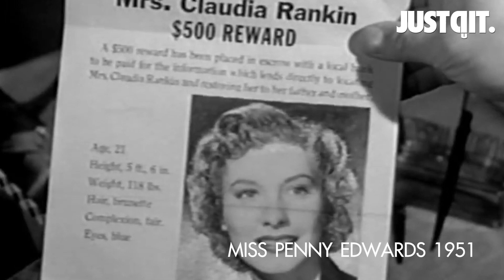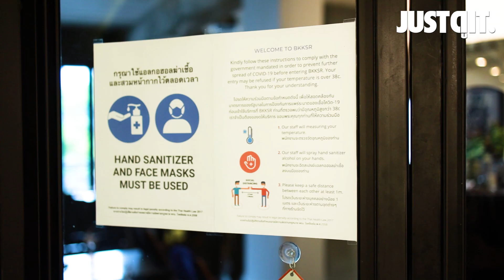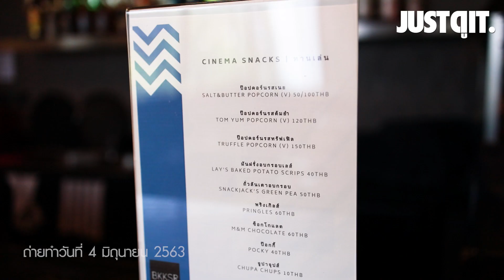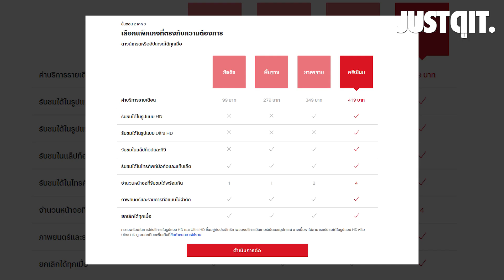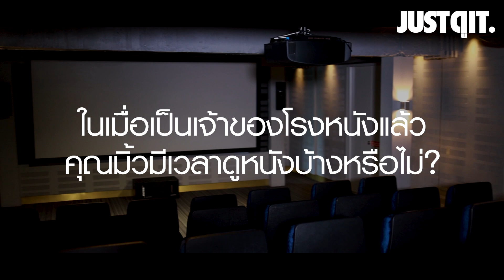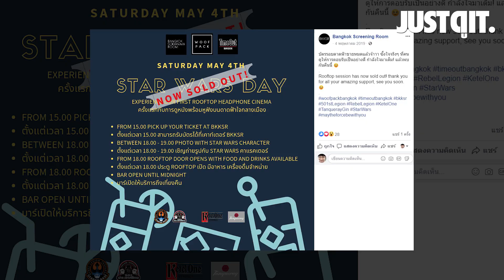BKKSR โรงหนังนอกกระแส ใจกลางกรุงเทพฯ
รู้หรือไม่? เรามี "โรงหนังนอกกระแส" ตั้งอยู่ใจกลางกรุงเทพมหานคร!

จดอ JUSTดูIT ชวนนั่งคุยกับ 1 ในผู้ร่วมก่อตั้ง BKKSR: Bangkok Screening Room โรงภาพยนตร์ที่นำหลากผลงานนอกกระแส และบรรดาภาพยนตร์คลาสสิกกลับมาขึ้นสู่จอใหญ่ ให้คนรักหนังได้สัมผัสประสบการณ์ที่ไม่เหมือนใครบนจอเงินอีกครั้ง

BKKSR: Bangkok Screening Room
ตั้งอยู่ชั้น 2 ของตึก Woof Pack ในซอยศาลาแดง 1 (ฝั่งถนนพระราม 4)
MRT สถานีลุมพินี | BTS สถานีศาลาแดง

เช็ครอบฉายและราคาบัตรได้ที่